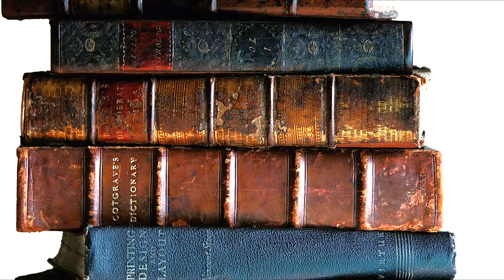Shoes and Socks by Howard Scott and Elizabeth Ronemus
Howard Scott and Elizabeth Ronemus wrote a fun, cute song about a typical day for little kids